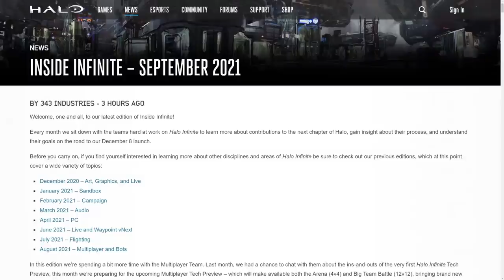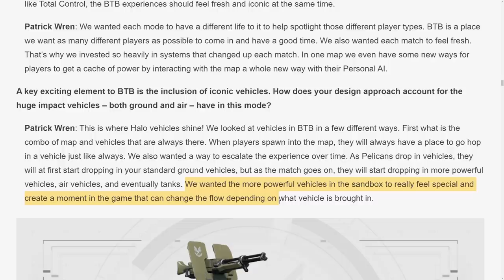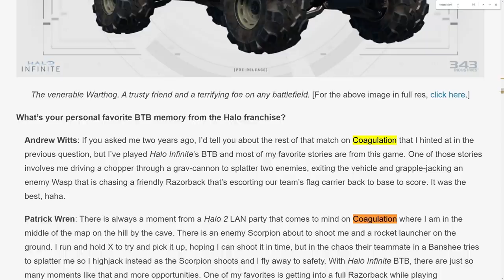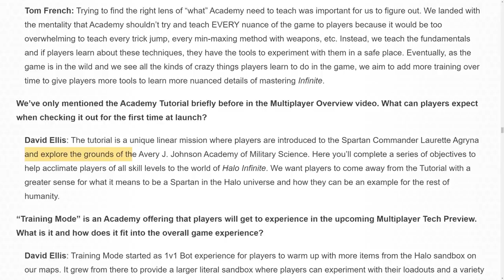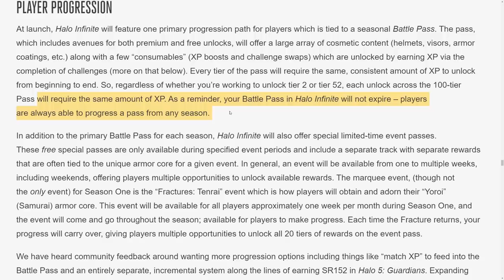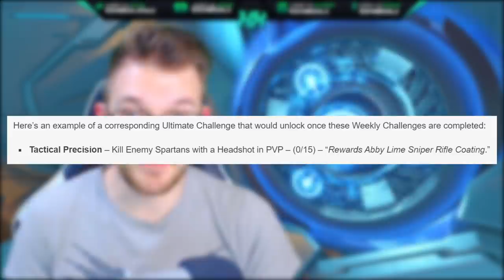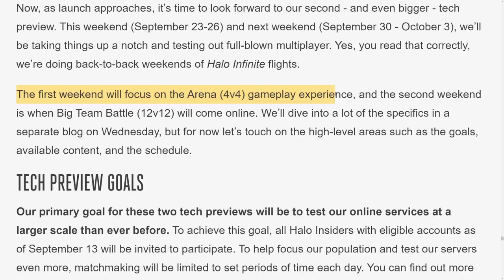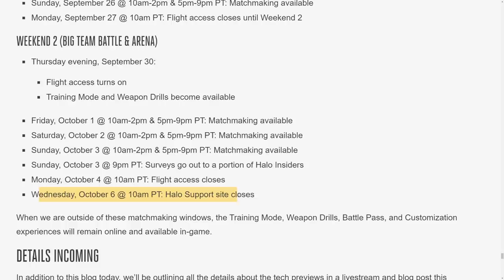Halo Infinite Flight WEEKENDS! BTB LOOT CAVE and New Modes! 100 Tier Battle Pass and More! Halo News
Timestamps
Intro - 0:00
Halo Infinite BTB Info - 1:36
Halo Infinite Academy - 5:36
Progression, Challenges, XP and More - 7:41
Flight Dates and Times - 14:09

Halo Infinite Flight WEEKENDS! BTB LOOT CAVE and New Modes! 100 Tier Battle Pass and More! Halo News. We have some Halo Infinite news talks about Halo Infinite technical preview and the Halo Infinite flight dates. More Halo Infinite info on Halo Infinite big team battle and how Halo Infinite BTB flight dates will be available. More info on Halo Infinite customization and Halo Infinite challenge system and how the Halo Infinite 100 Tier Battle Pass is part of the Halo Infinite progression system which is all tied to the Halo Infinite challenge system. Halo Infinite BTB Total Control mode was announced as well. Halo Infinite flight 2 dates will be the next two weekend!